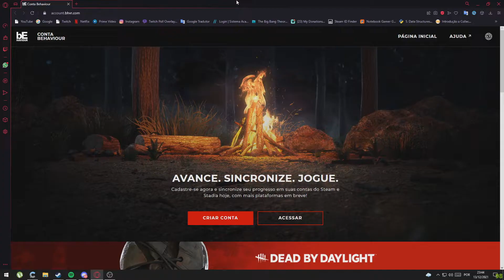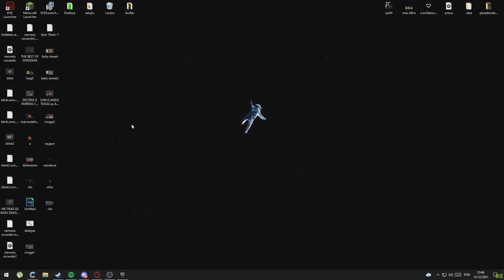Como SINCRONIZAR o DBD da STEAM com a EPIC Sem Perder o PROGRESSO!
Ensinei a sincronizar o Dead by Daylight da Steam com a Epic Games.